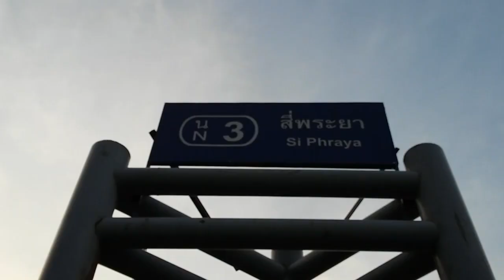ICONSIAM ไอคอนสยาม 1 ธันวาคม 2561 - 2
ICONSIAM

มีอาคารที่พักอาศัย 2 อาคาร ได้แก่

1. แมกโนเลียส์ วอเตอร์ฟร้อนท์ เรสซิเดนเซส แอท ไอคอนสยาม ความสูง 317.95 เมตร

2. เดอะ เรสซิเดนเซส แมนดาริน โอเรียนเต็ล แบงค็อก แอท ไอคอนสยาม ความสูง 272.20 เมตร

ท่าน้ำสี่พระยา ที่ ริเวอร์ซิตี้ สี่พระยา River City Bangkok. จะมีท่าเรือข้ามฟากข้ามไปยังฝั่งคลองสาน

ที่ท่าเรือด่วนสี่พระยาก็จะมี

โรงแรม รอยัลออคิดเชอราตัน กรุงเทพ

Royal Orchid Sheraton Hotel & Towers Bangkok.

ส่วนที่อยู่ฝั่งตรงข้ามก็จะเป็น

ไอคอนสยาม (  ICONSIAM )   และ โรงแรมมิลเลนเนียม ฮิลตัน กรุงเทพ

Millennium Hilton Bangkok.

ที่โค้งแม่น้ำเจ้าพระยาก็จะมองเห็น

คอนโด บันยันทรีเรสซิเดนซ์ ริเวอร์ไซด์ กรุงเทพ

 Banyan Tree Residence Riverside Bangkok.

เพลย์ลิสต์  ICONSIAM ไอคอนสยาม